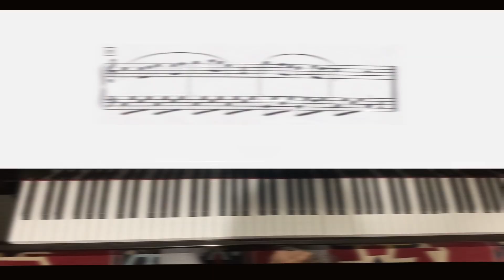Suzuki piano 1 - Hace Mucho. Mucho Tiempo de Thomas Haynes Bayly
Bienvenidos a nuestro nuevo espacio de interpretaciones en Leo y Nico.
El día de hoy revisaremos un grandioso libro de enseñanza, el método Suzuki libro 1.

Links donde puedes apoyar el crecimiento de estos contenidos